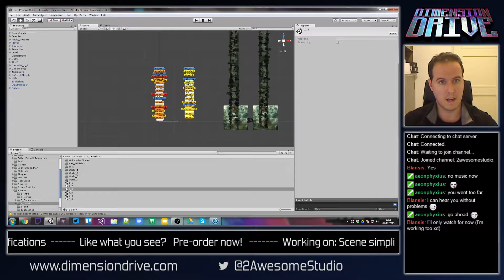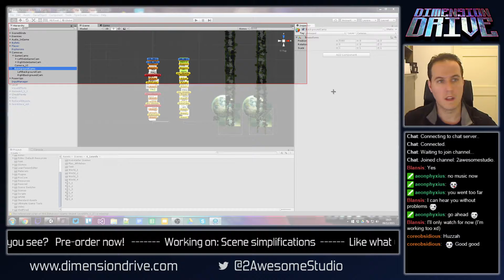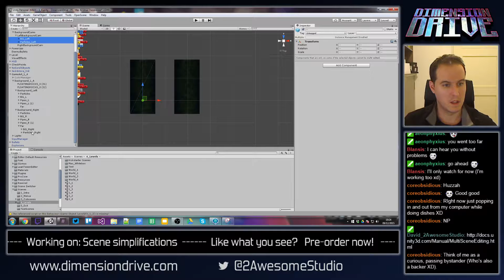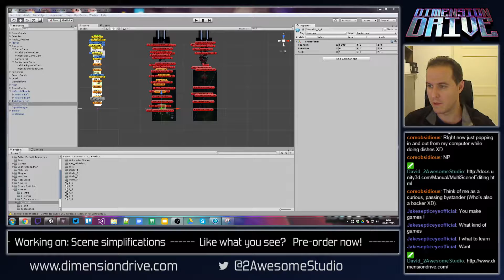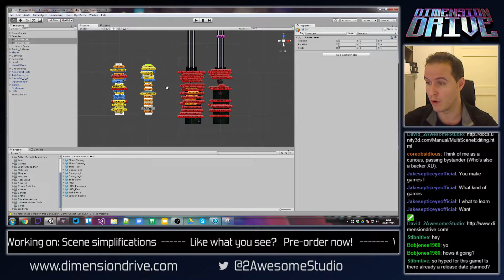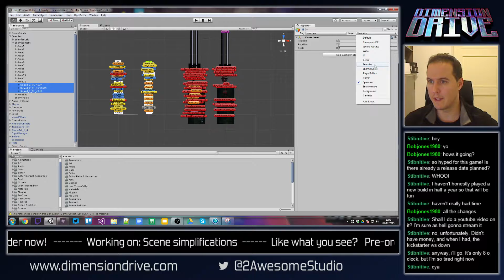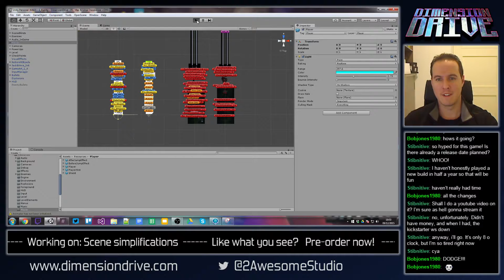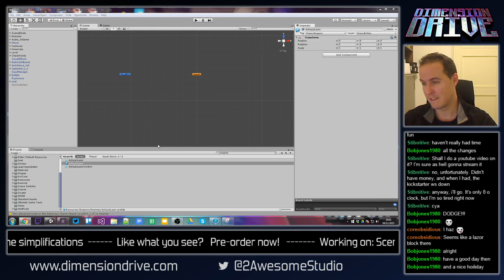Dimension Drive Development 09-Dec-2015